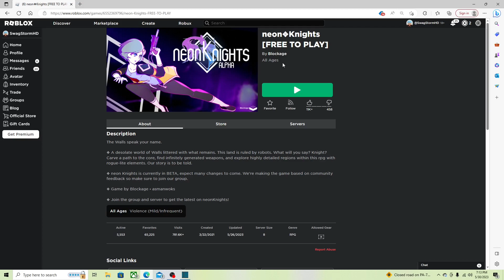Neon Knights Is Free To Play Now!!!